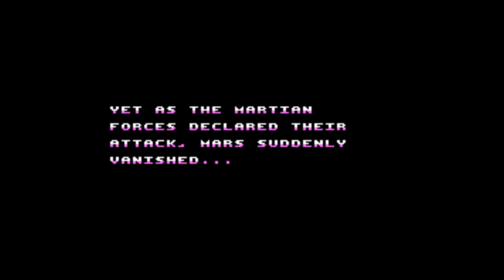MURI - Muri Difficulty 100% (1,771,028)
100% playthrough of MURI on the hardest difficulty. Early on I pause to show the differences in difficulties, cause even I didn't know until I saw that screen. Another difference on Muri difficulty it doesn't mention is the warp to 4-6 where you fight the Anti-MURI unit (ironically the easiest boss in the game). This boss doesn't show up on any other difficulty setting.

Anyway, this game is excellent and I would recommend it for a quick platformer. Despite looking like a DOS game it came out in 2013, and was just designed to be very, very retro (the whole game is about 3 MB!).

The problems I have with it are the lack of music (some retro traditions died for a reason!) and the fact that enemies will shoot at you from offscreen. Also controls can't be rebound. Still an underrated gem of a game.